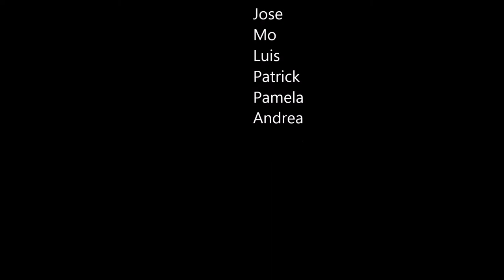San Simon Universitarios 9-6-2014